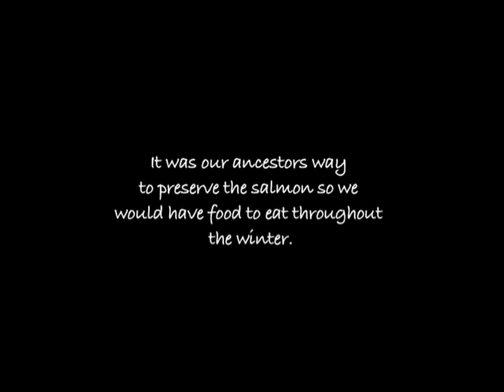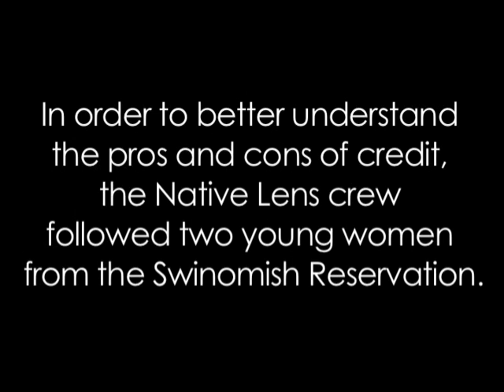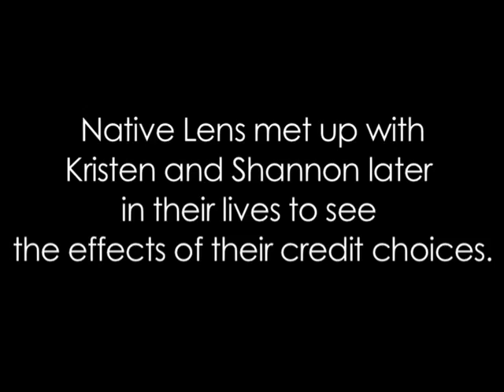The Value of Money - Using Credit Wisely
- Northwest Indian College
- Cooperative Extension
- Financial Literacy Program -